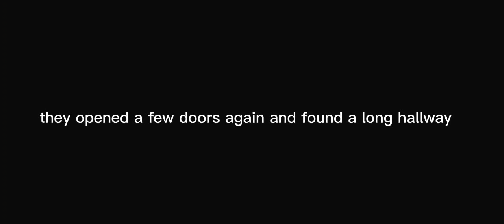episode 2 "the seeker"